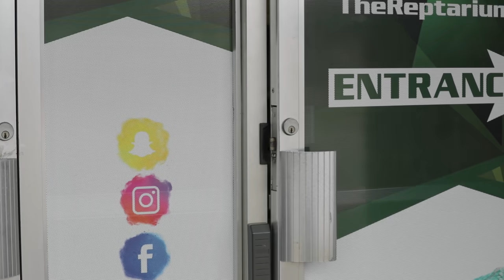GIANT ANGRY SNAKE ENCOUNTER!! (Lucy) | BRIAN BARCZYK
Her face was right on me!! Close encounter with my GIANT 20 foot Reticulated python Lucy!

↑↑↑↑↑↑FOLLOW NOAH↑↑↑↑↑↑